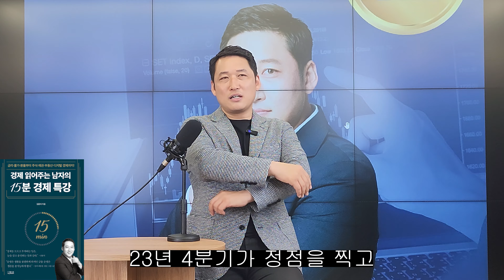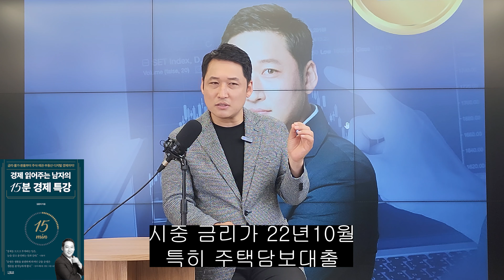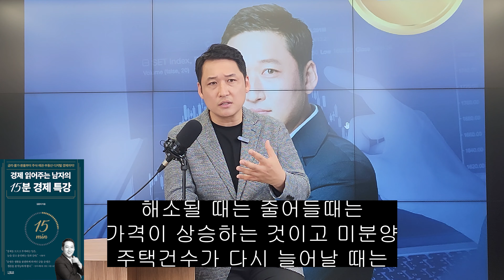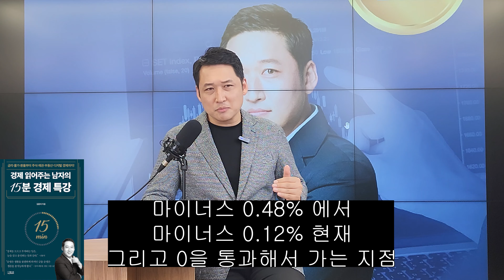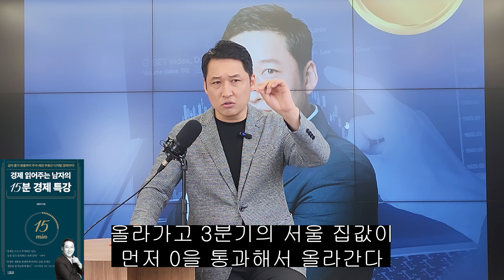[인터뷰] '고금리 시대 집값 폭락' 바닥 시그널이 곧 옵니다! 내 집 마련의 기회가 곧 온다! 그때는 언제일까? (김광석 교수님)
주식 관련 책 뿐만이 아니라 부동산,경제,금융,건강 등 인생살이에 도움이 되는 모든 책 홍보 가능 합니다. 항상 열려 있으니 많은 분들의 참여를 바랍니다.
**모든 제작비는 무료 입니다**

소중한 지식 나누어 주신 김광석 교수님 감사드립니다.